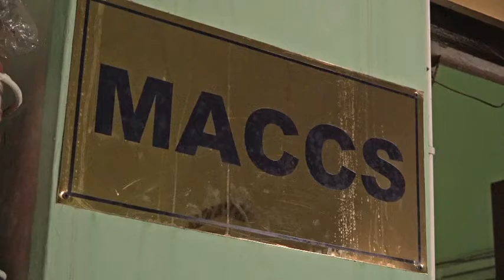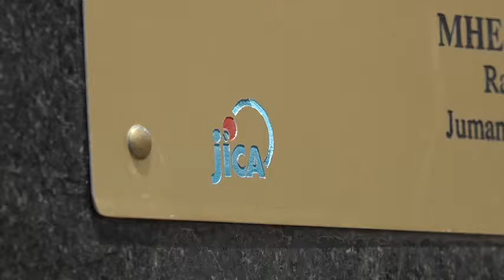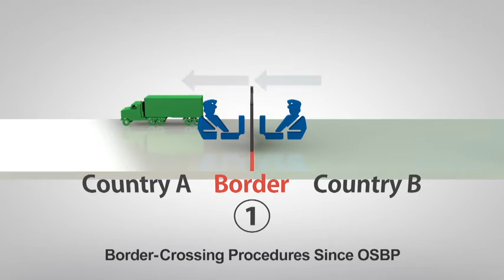【Public Finance and Financial Systems】JICA's Customs Cooperation (Digest)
To overview JICA's customs cooperation with introduction of actual cases in Southeast Asia and Africa.

Item No.：19EIPL003